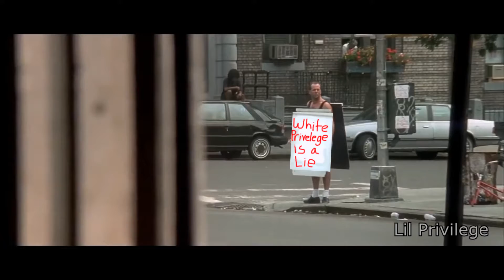Is it tho?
Source - movie Die Hard 3